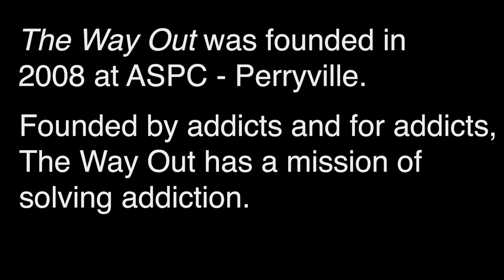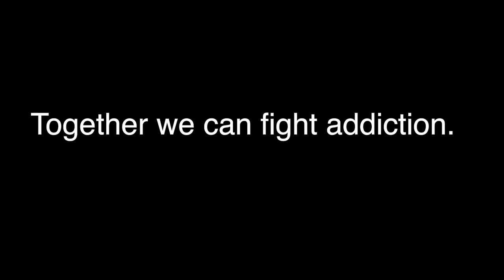Kerri Knapp on why she founded The Way Out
Addiction in the United States has become an epidemic. While Kerri was at ASPC - Perryville, she developed the program The Way Out to help people struggling with addiction. To learn more about our work with Arizona Correctional Facility Perryville,

To get involved with The Way Out:
Tami Martinez
480ct:-771-6748